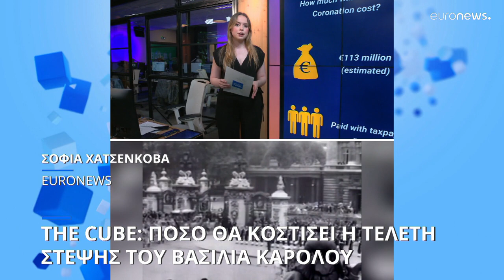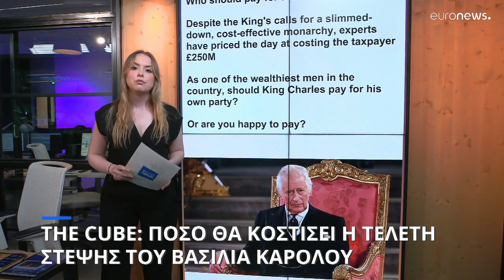The Cube: Πόσο θα κοστίσει η τελετή στέψης του Βασιλιά Καρόλου…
Αρκετοί πολίτες θεωρούν ότι το κόστος είναι μεγάλο - Άλλοι εκτιμούν ότι η μετάδοση του γεγονότος από την τηλεόραση θα φέρει έσοδα που θα καλύψουν τα έξοδα